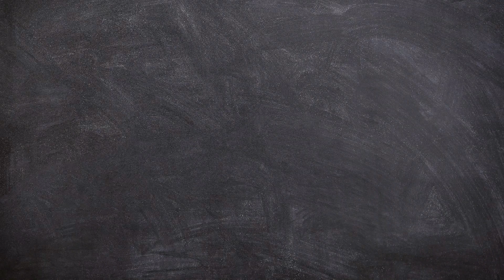May Channel Update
Sandy Knox, Berky, Mark, Dax, Dirky, Jetrod, John, Lai Quen, TD, Shaggi, Spoopy, Ron, Alberto, Alef, Eddie, Dejan and Tuba